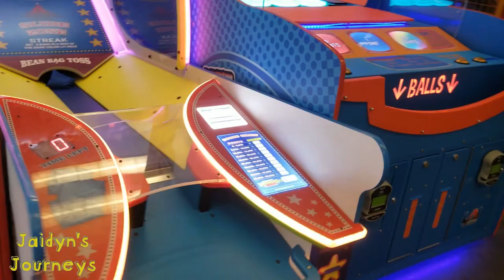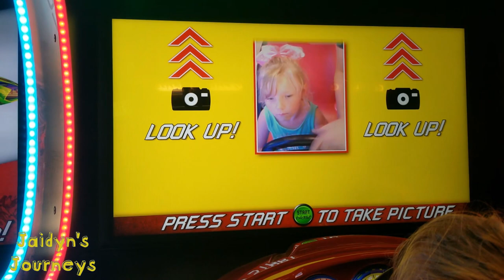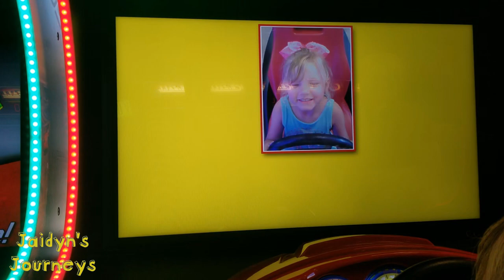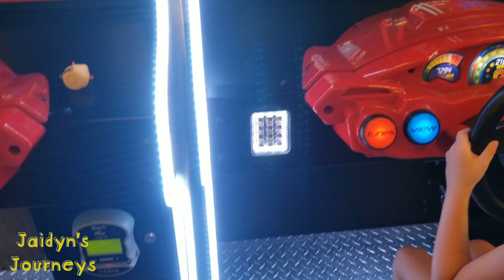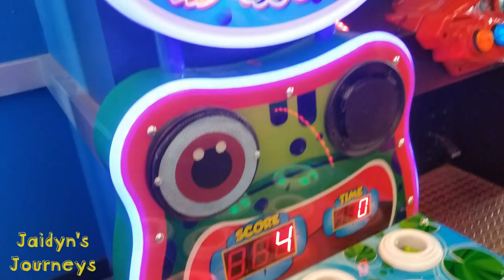Go-Karts, Jurassic Park Shooting, and Racing Games at the Arcade!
We had a BLAST on our fun day riding go-karts and playing arcade games! Check it out!!